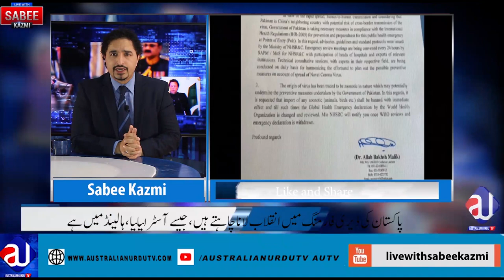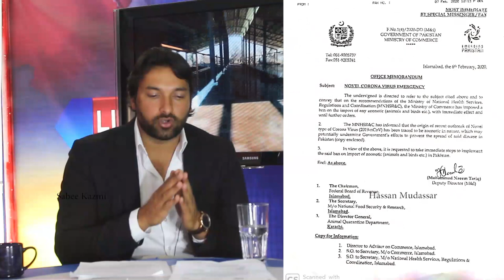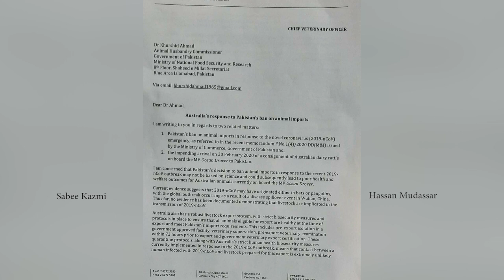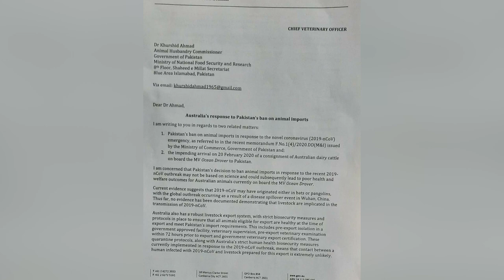Dairy Farming | Investment in Pakistan by Pakistani | Help Needed |Sabee Kazmi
Pakistani Australian is investing in Pakistan in Dairy Farming, millions of dollars and brining Australian investors and experts, but there is a problem..